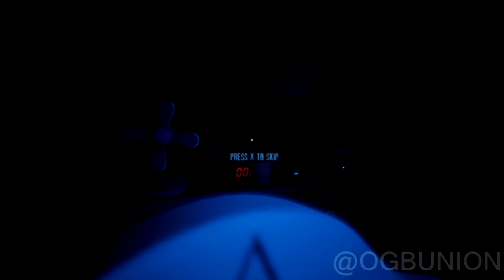The joy of creation storymode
Mixer: OGBUNION